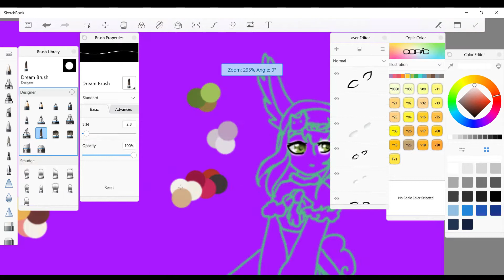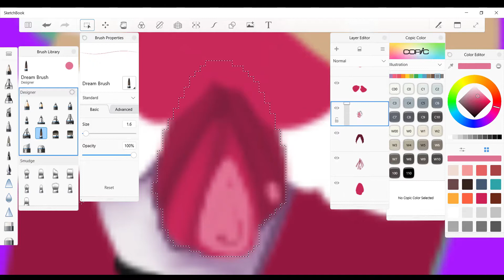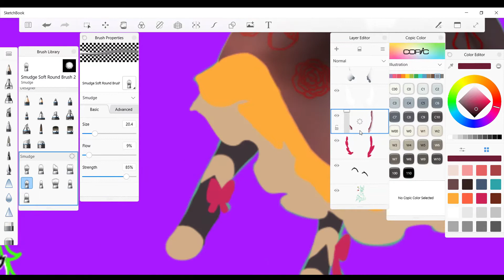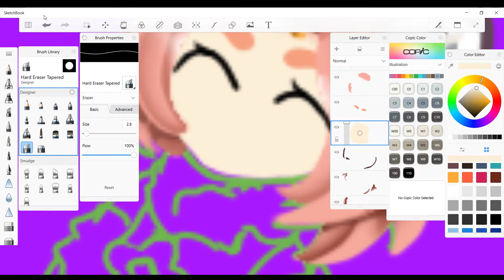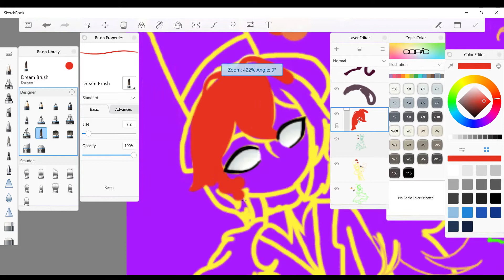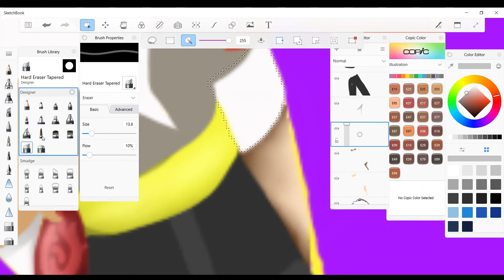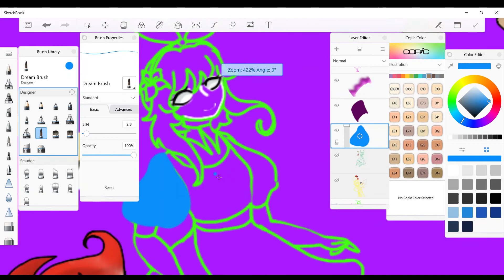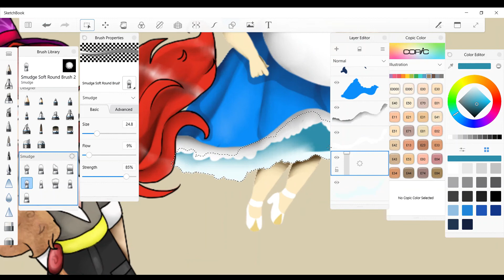Speedpaint Genshin Impact fanart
Hello and welcome, here's a genshin impact fanart. xxdd

Characters don't belong to me they belong to MiHoYo

hope your having a nice day